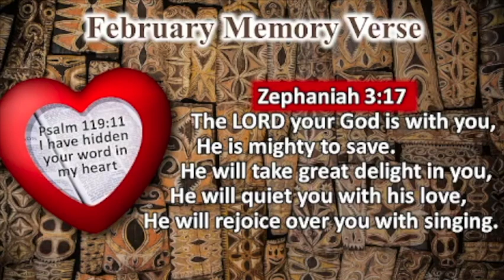Prayers, songs, and announcements on 2 27 2022